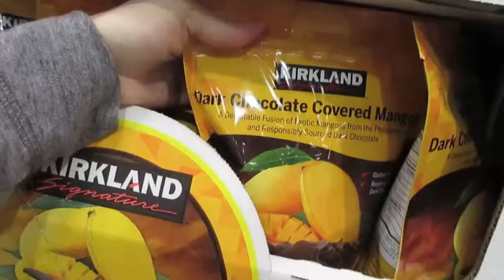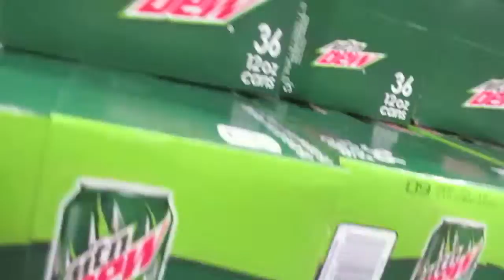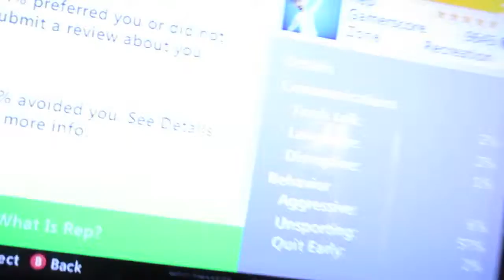FOOD OVERLOAD!!! - Vlog #44